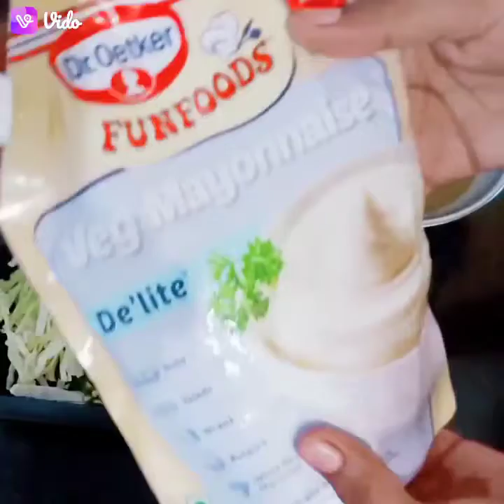डोमिनोज़ जैसा टेस्टी बर्गर एक बार जरूर ट्राई करे यकिन मनिये बहुत अच्छा बनाये 🍔🍔